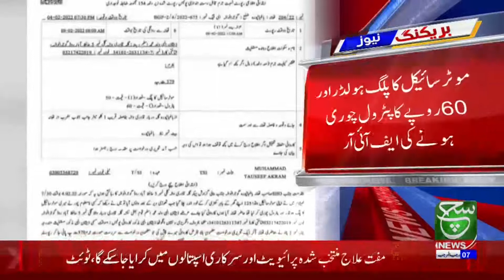Unique case of theft has been registered in Gujranwala police station